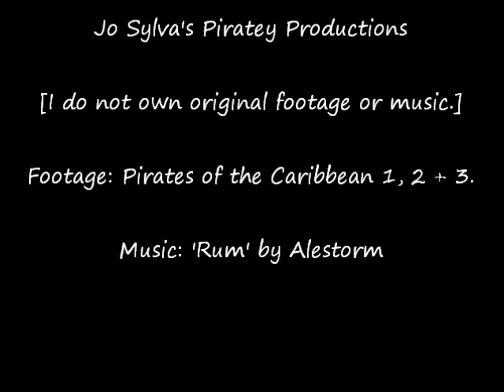Pirates of the Caribbean - Rum [by Alestorm]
Just a little music video I tossed together, using a song from my favourite band in the world (Alestorm), and an excellent set of films (the first three POTC films). The music is energetic and fun, which really suits the films, especially the character of Captain Jack Sparrow. I, of course, do not own any of the original footage or music. I hope you enjoy my little creation, and wash it down with a bottle o' RUM!